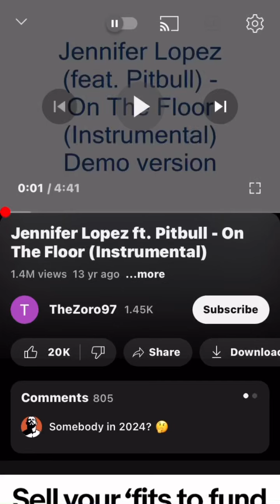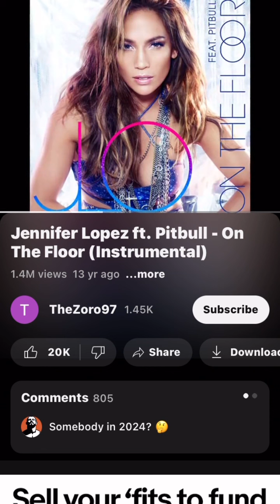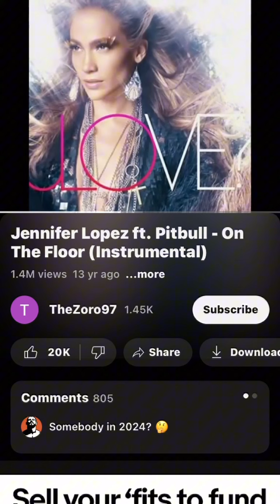SwapShift Frisk is stronger on the floor